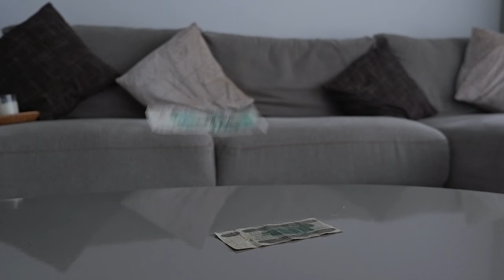Why I HATE working in MYANMAR! 🇲🇲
I did work in 2 different countries before Myanmar.
In this video, I will tell you some of the good and the bad things about working in Myanmar as a Foreigner!

Timestamps: Why I HATE working in MYANMAR!

0:00 Where I worked before Myanmar
0:22 What I like about working in Myanmar
2:02 Why I hate working in Myanmar
3:24 Millionaire in Myanmar
3:54 Another thing that I don't like about working in Myanmar

Yangon, Myanmar